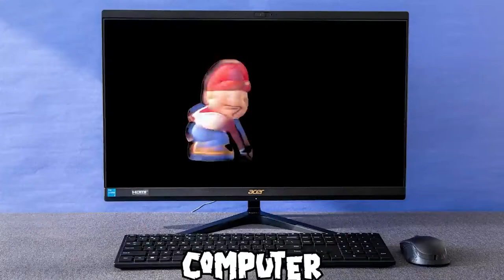Epic Sound Variations The Cuphead Show & Super Mario Bros. Movie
Feel free to write a comment!